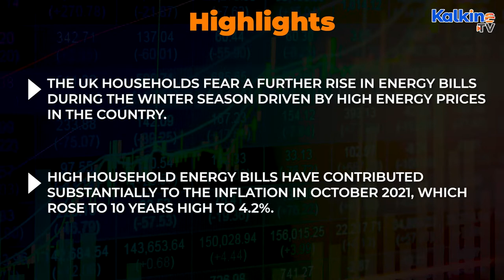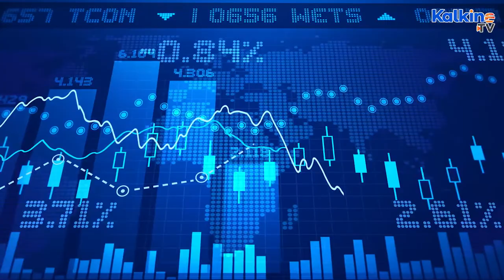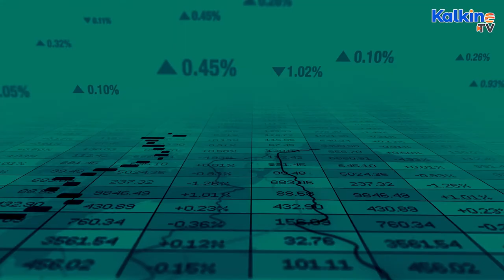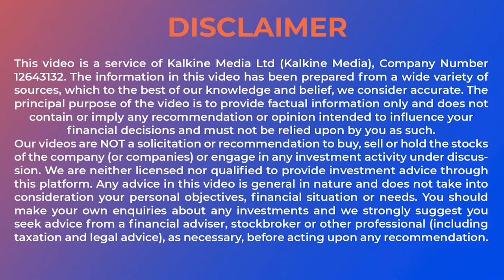Should you buy these 3 utilities stocks for the long term?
*The UK households fear a further rise in energy bills during the winter season driven by high energy prices in the country.
*High household energy bills have contributed substantially to the inflation in October 2021, which rose to 10 years high to 4.2%.